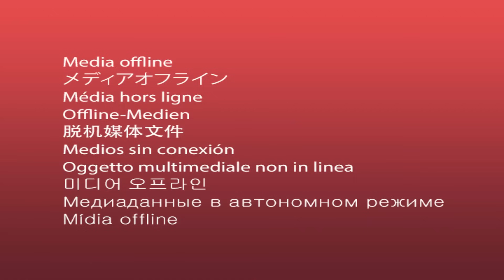A GAROTA CATNAP teve UM FILHO no MINECRAFT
MEUS CANAIS: @GOT3NG3

aqui temos videos para toda a familia family friendly